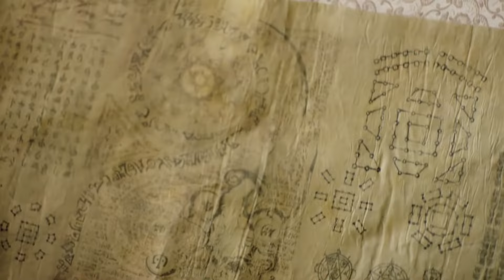ENGSUB【The Stunning Devil Is Entangled Too Tightly】▶ EP 47 | Zhao Lusi, Sheng Yilun💖Show CDrama